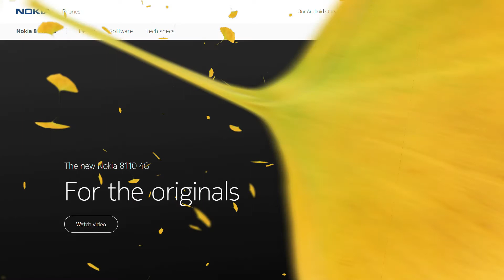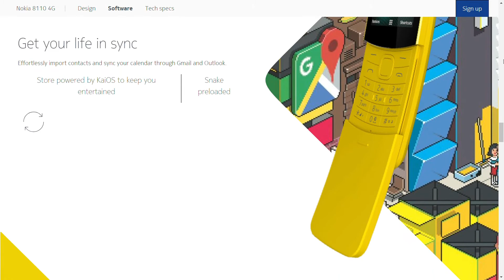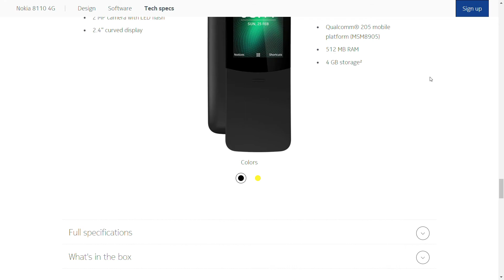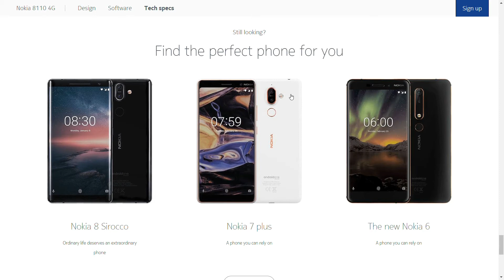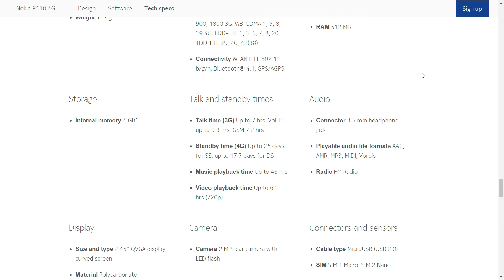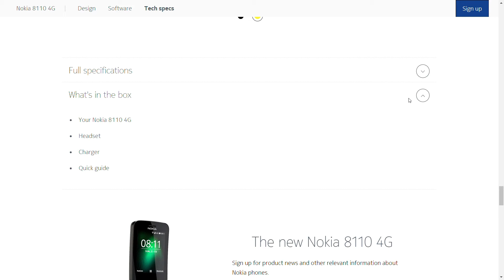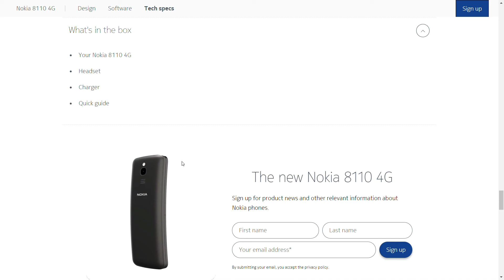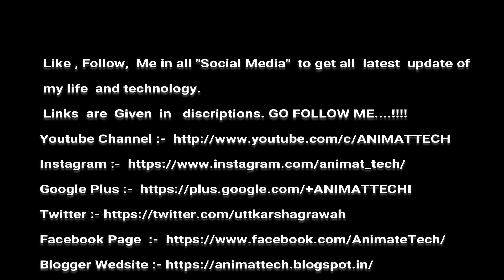Nokia 8110 4g full detail specification in Hindi